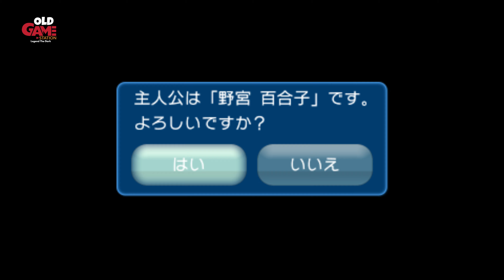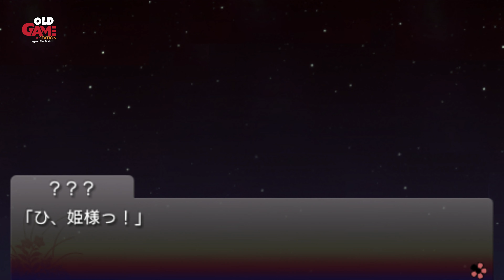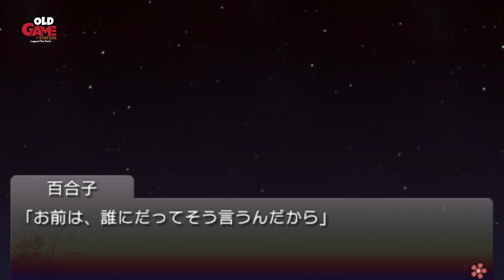Chou no Doku: Hana no Kusari - Taishou Tsuyakoi Gameplay PSP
Chou no Doku: Hana no Kusari - Taishou Tsuyakoi Walkthrough

Let's Play - Chou no Doku: Hana no Kusari - Taishou Tsuyakoi

Tokyo, 1918.

Yuriko Nomiya, born and raised comfortably in an aristocratic family, is suddenly struck by a series of misfortunes. Is this fate brought about by the Taisho era, or is someone plotting against her?

The dark, bittersweet tale of Yuriko and five gorgeous young men is about to unfold...